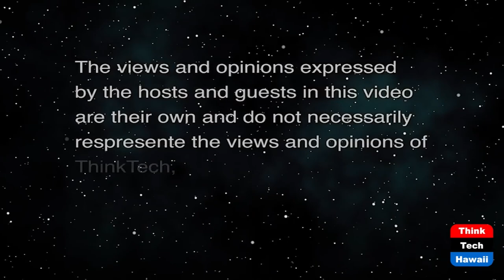Streaming Media (The Wide World of Esports)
The Impact on Esports.  The host for this show is Katharine Nohr.  The guest is Leon Seifers.

We discuss how streaming media on Twitch, YouTube and other platforms has impacted esports and how this has impacted these platforms.